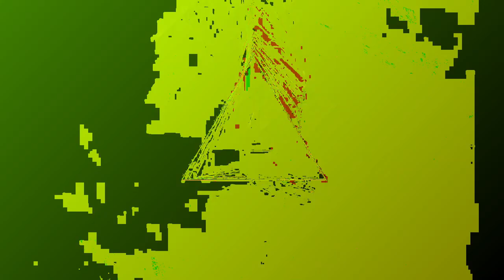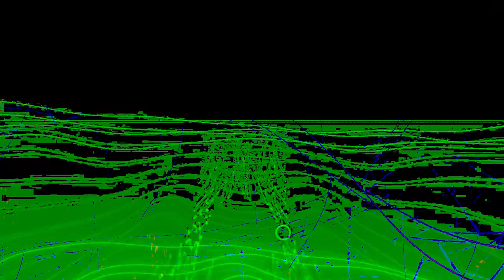[EPILEPSY WARNING] Movie 24 01 07 22h25m11s